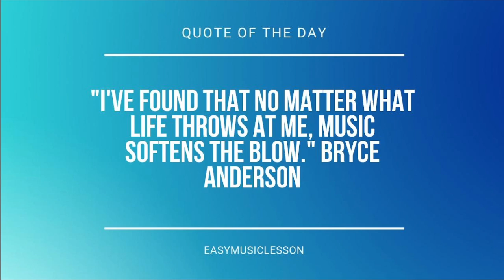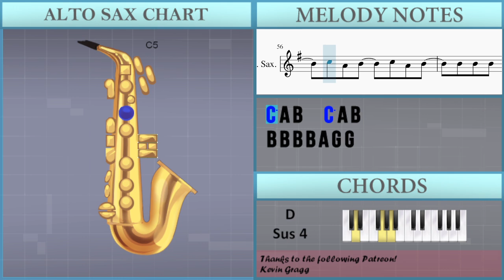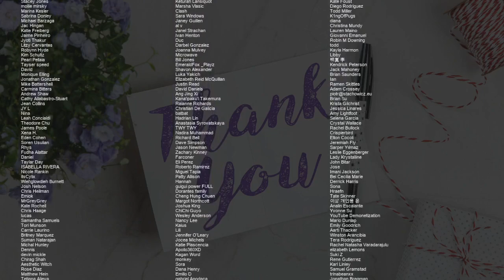SUPER EASY: How to play Run Away by Tzuyu on Alto Sax (Tutorial)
Comment and let us know how the videos have helped you. It keeps us going! :)The easiest way to learn how to play Run Away (SUPER EASY) by Tzuyu on the alto sax. It's a alto sax tutorial for Run Away (SUPER EASY) by Tzuyu.

EasyMusicLesson teaches you to play the your favorite instrument, through easy and simple animation so that you too can learn how to play Run Away (SUPER EASY) by Tzuyu on the alto sax easily. A alto sax tutorial with visual animation graphic.

Chords of Saxophone arrangement:
G Min   C Min   F Maj   A# Maj   D# Maj   A Min   D Sus 4   D Maj
G Min   C Min   F Maj   A# Maj   G Min   C Min   F Maj   A# Maj
G Min   C Min   F Maj   A# Maj   D# Maj   A Min   D Sus 4

Melody notes of Saxophone:
A4   A4   D5   A4 B4
A4 B4 D5 A4 B4   D5 A4
B4
B4 B4 B4 B4 B4 A4 G4 G4
E4
G4 G4 G4 G4 E4 G4
G4 G4 G4 G4 E4 E4 E4
F#4 F#4 F#4 E4 D4 D4
E4         G4
G4 G4 G4 G4 E4 E4
F#4 F#4 F#4   G4   A4
D4 B4 C5
B4 A4   D4 C5 B4
A4 G4   D4 A4 F#4
F#4 F#4 F#4 G4 F#4 F#4
B4
E4           E5
D5 C5 B4 A4
D5
C5 B4 A4 B4
E4 E5
D5 C5 B4 B4
C5 A4 B4   C5 A4 B4
B4 B4 B4 B4 A4 G4 G4
E4